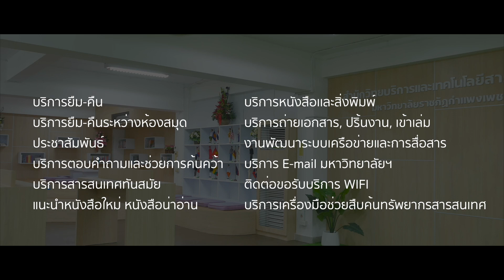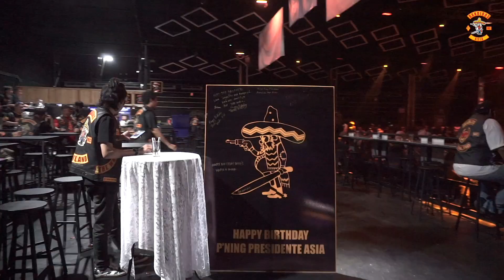NARUBATE KLUDPIBAL Show Reel